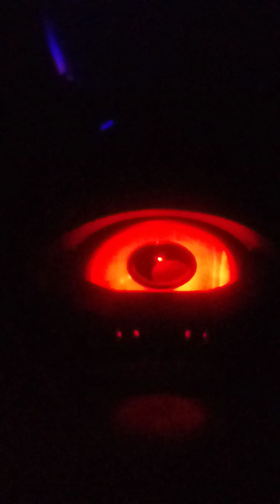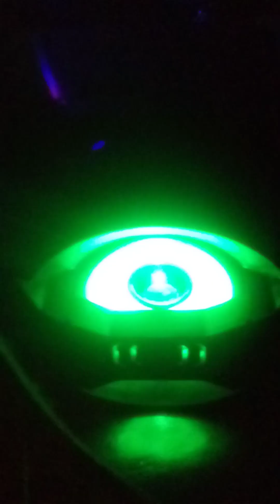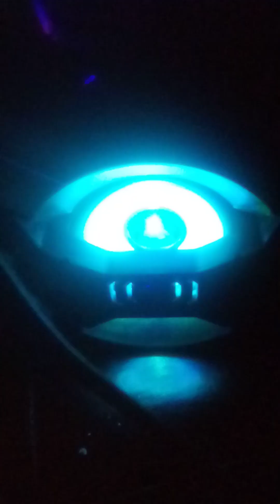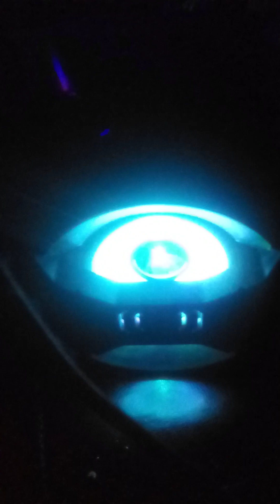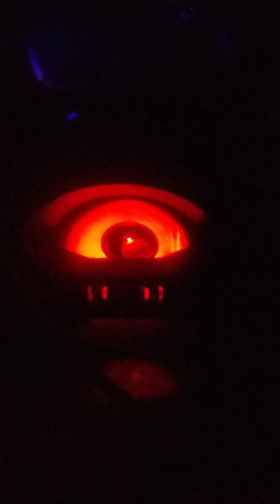knowing who your god is...is the best thing you can do starting 2023 moving forward.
CRYYY CLAIRVOYANCE MOVING FORWARD VIA KNOWING YOURSELF BETTER.